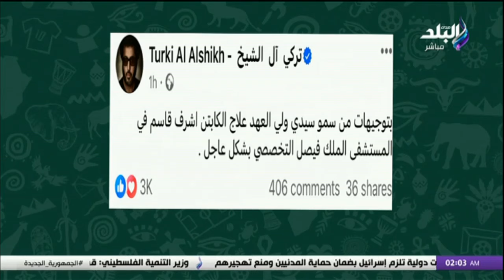حتحوت يوجه رسالة لـ تركي آل الشيخ بعد موقفه مع أشرف قاسم واستجابته السريعة لـ شقيق لاعب منتخب مصر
حلقة اليوم 10فبراير 2024 من برنامج الماتش مع هاني حتحوت وفيها مدير شئون اللاعبين بالمقاولون العرب - ضيف الماتش، مدرب نيجيريا يتحدى كوت ديفوار بتصريح مثير🔥🔥.. ويؤكد: أوسيمين لا يتعامل كنجم، "محظوظ أني اتوجدت في مصر".. تعرف على تصريحات حسام حسن في أول ظهور له بعد تعيينه مدرباً لـ منتخب مصر، البداية كانت في 23 مايو الماضي.. هاني حتحوت يكشف القصة الكاملة لـــ خطة الأهلي لقنص المواهب.